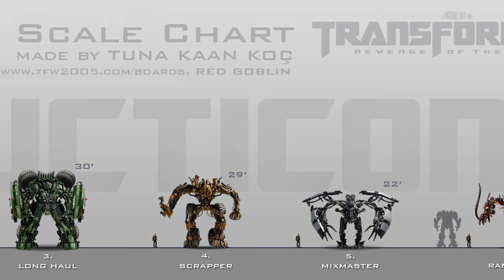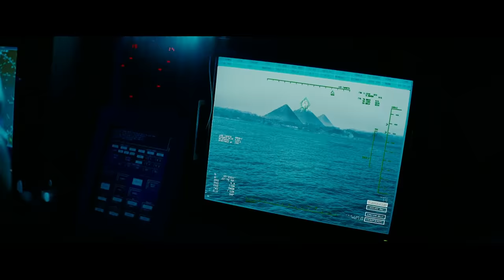Transformers 2020: Top 10 Strongest Giants/Combiners (Movie Rankings) "Re-Upload"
Transformers top 10 2020. Combiners & Giants from the live action movie universe! You know what they say? The bigger they are, the harder they smash. And these metallic behemoths are no stranger to that philosophy. That's why I'm delivering this tall order consisting of a list of my top 10 strongest giants in the Transformers Live Action movies. And I repeat live action movies. I wanna make this clear because I know it's inevitable that I'm gonna get questions asking why I didn't include certain Transformers who weren't in the films. So I hope I don't have to worry about clarifying this in the comments later. But anyways this list won't just be featuring the giants of the Transformers films 2020. It'll also consist of all the combiners because there honestly aren't that many of them who've graced the silver screen. So I think this well help balance out the competition. To qualify to be on this list the robot must be 40 feet or taller. Not every Transformers 2020 can be in it and we don't need this video being too long. The time spent editing these type of uploads are a pain as is. If you're a man or woman of culture who loves anime, games, and dank memes then I highly recommend checking out their merch. They have a wide variety stylish hoodies and other cool apparel that'll have your friends mad jelly. So slide on over to beautifulhalo.com, the link will be in the description.